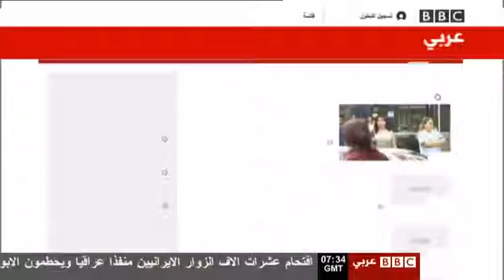BBC_Ismailia_doctor_2015-12-01_07-35-02.mp4